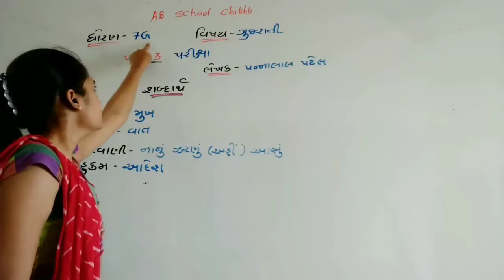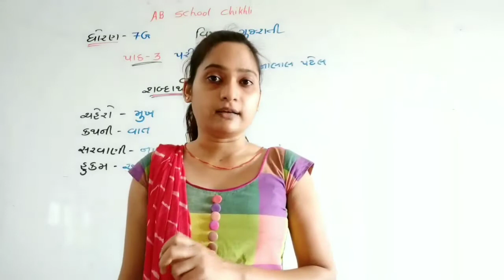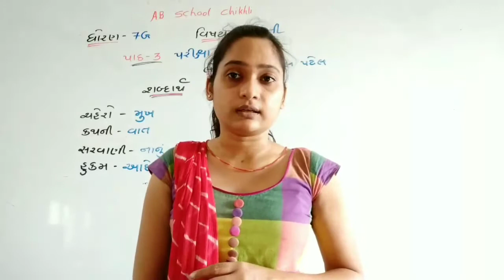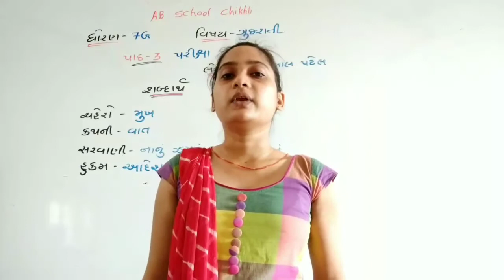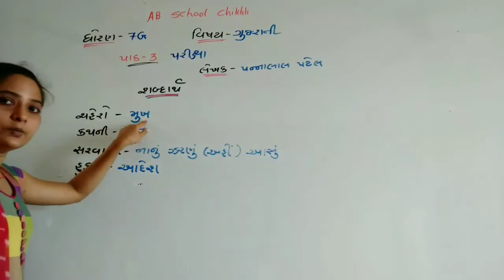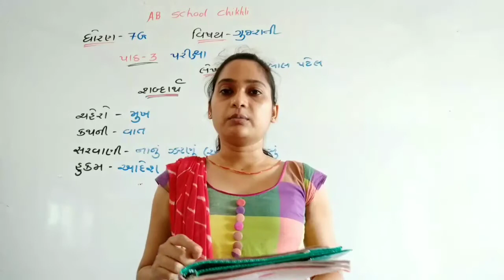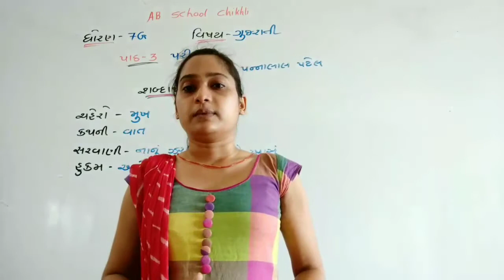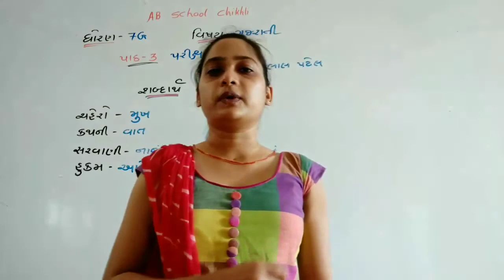Std-7G sub-guj (ch.3 પરીક્ષા ) video- 4